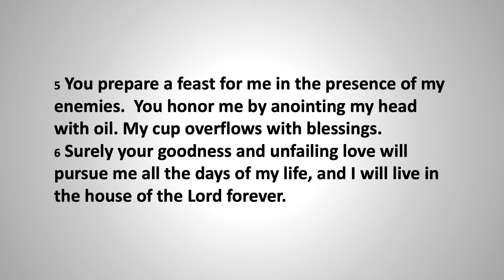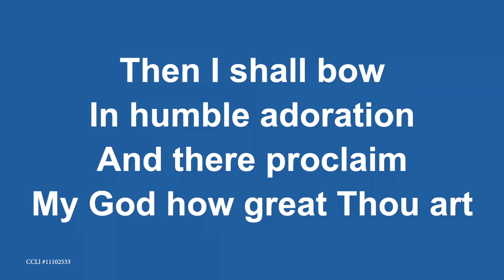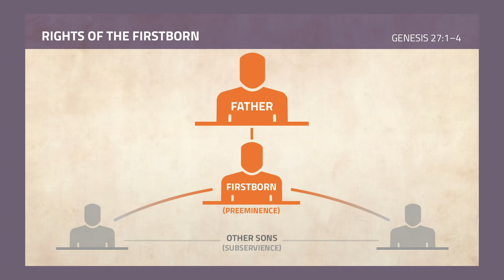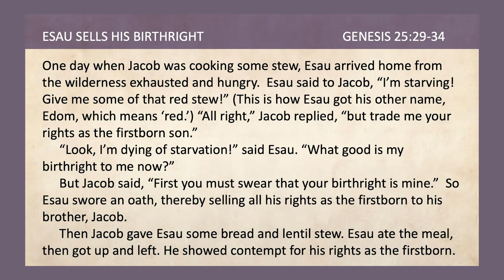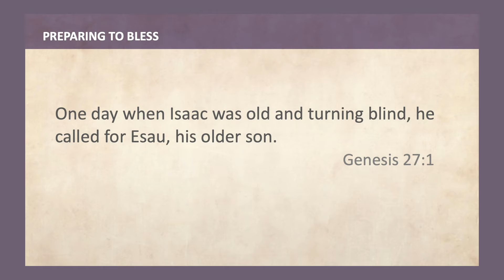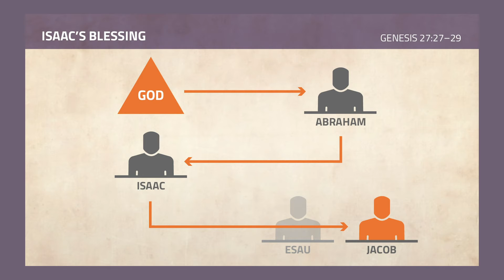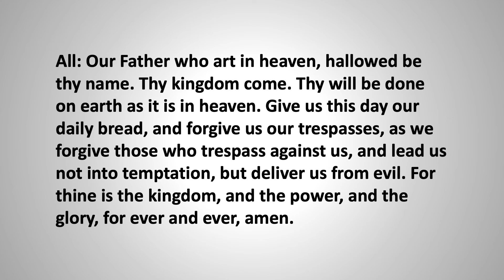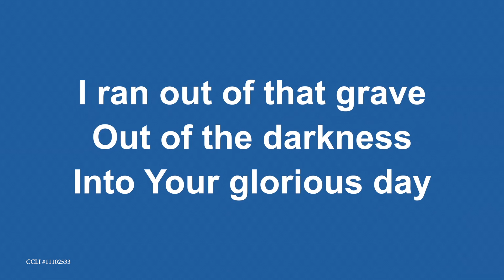Word of Life 10-11-20 Full Service